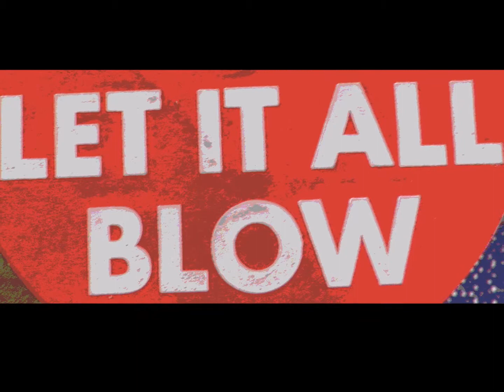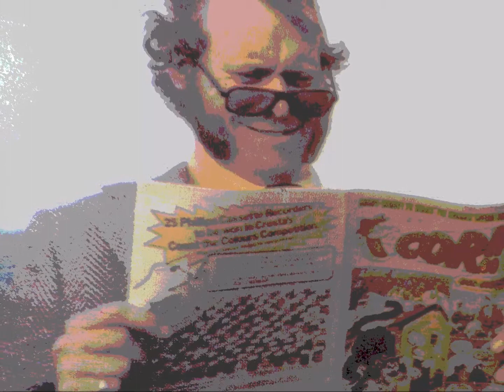CONSUMER TAKES CARAVAN 'RIDE'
A Consumed classic!!!